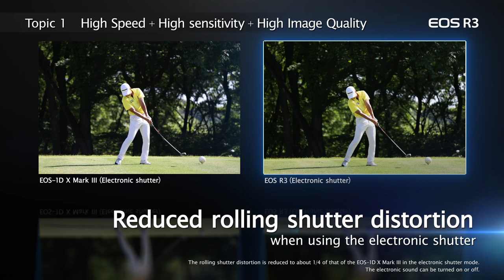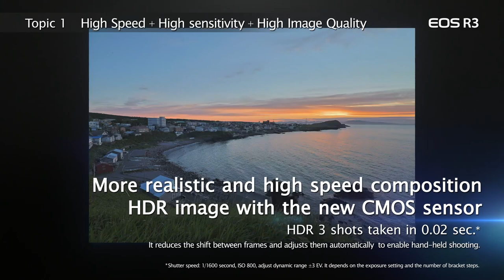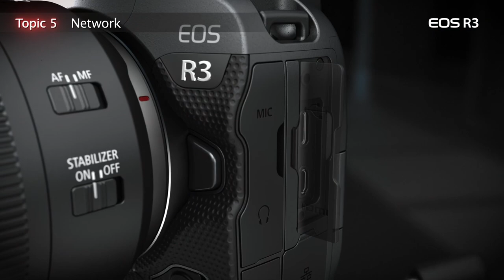Canon EOS R3 | Feature Breakdown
Canon introduces the EOS R3, a next generation mirrorless addition to the EOS R series line-up. This feature packed professional camera includes a 24.1MP full-frame, back-illuminated stacked CMOS sensor, up to 30fps RAW shooting, advanced auto-focus for high speed tracking including the new Eye Focus AF, dual card slots and 4K 120p video.

To keep up to date with all things Canon –